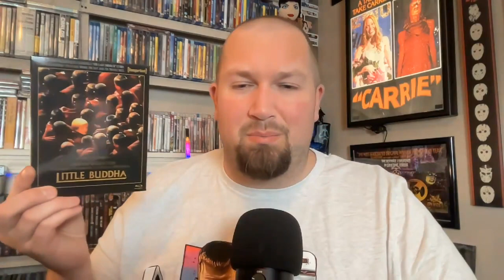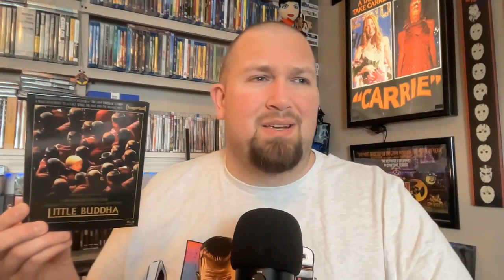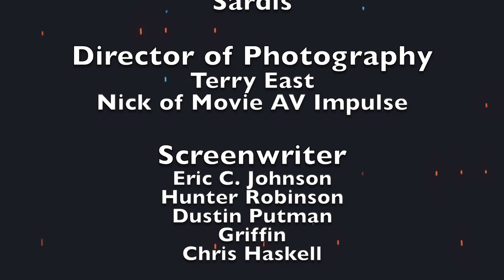Imprint Films Review- Little Buddha (1993) Bernardo Bertolucci/Keanu Reeves/Bridget Fonda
Imprint Films has once again added to their vast catalog in Australia! Today, we discuss their release of 1993's Little Buddha, directed by Bernardo Bertolucci. This was released in March, 2023.
In a big American City, a boy and his family (Fonda and Chris Isaak – Silence of the Lambs) discover a story about a prince in a land of miracles. But the miracle becomes real when Tibetan monks appear, searching for their leader’s reincarnation – who they believe has been reborn in the boy. Suddenly, their worlds meet, leading the Americans on an extraordinary adventure!

Keanu Reeves and Bridget Fonda star in this motion picture spectacular from Academy Award winning director Bernardo Bertolucci (The Last Emperor).

Starring Keanu Reeves, Bridget Fonda, Ruocheng Ying & Chris Isaak.

Special Features and Technical Specs:

1080p High-definition presentation on Blu-ray from a 4K scan of the original negative
NEW Audio commentary by filmmaker and film historian Jim Hemphill
The Making of Little Buddha – featurette
Interview with producer Jeremy Thomas
Interview with director Bernardo Bertolucci (1993)
NEW A Great Adventure – interview with supervising art director Andrew Sanders
NEW Reincarnation of Sound – interview with supervising sound editor Eddy Joseph
NEW Buddhist Lines – interview with dialogue coach Constantine Gregory
Theatrical Trailer
Aspect Ratio 2.00:1
Audio English DTS-HD 5.1 Surround + LPCM 2.0 Stereo
Optional English HOH subtitles
Limited Edition slipcase on the first 1500 copies with unique artwork
or
Amazon wish list